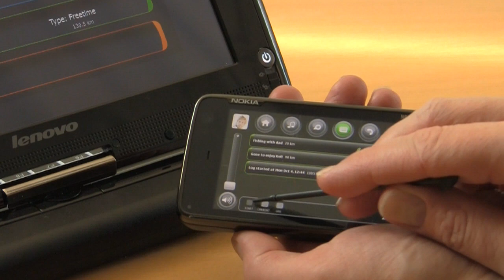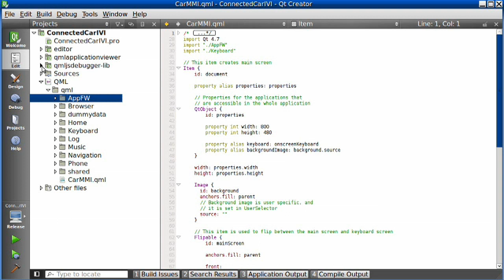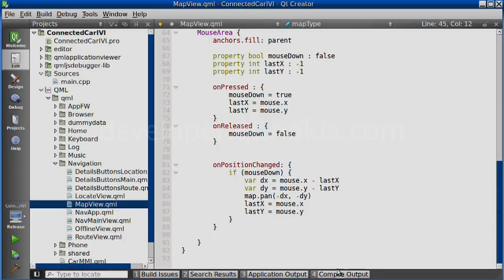Qt Quick IVI Demo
Digia explores Qt Quick in a connected In-Vehicle Infotainment cross-platform demo. The demo is written completely in QML, and features navigation (OVI Maps), web browser, music player, animations, and more. Use this as a starting point for developing your own IVI system!